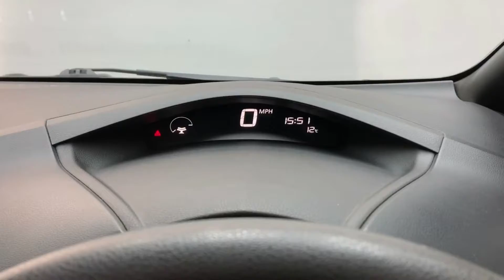REED AUTOS - NISSAN LEAF 0.0 24kWh ACENTA 5d 109 BHP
ALL OUR VEHICLES HAVE FREE DELIVERY AND A 7-DAY MONEY BACK GUARANTEE, ENQUIRE WITH US TO LEARN MORE. This vehicle comes with the following service history: 3 pervious services, 1st service on 3,532 miles, 2nd service at 17/06/17 at 6,545 miles, 3rd service on 11/07/17 at 6,673 miles. This vehicle also benefits from the following key features: - ELECTRIC - BATTERY OWNED - LOW ANNUAL MILEAGE - NAVIGATION SYSTEM - CRUISE CONTROL. If you are looking for something economic then this car is perfect, as it is fully electric. The Nissan Leaf is a very practical car due to the amount of space it offers in both front & rear cabins, great for long trips and family outings with extreme commutability. The vehicle also comes with a spacious boot meaning that larger amounts of shopping or luggage can easily be stored in the vehicle. The Leaf also scored a full five stars when crash-tested by Euro NCAP which really shows how safe & reliable these cars are.